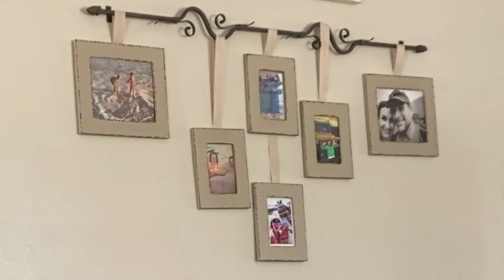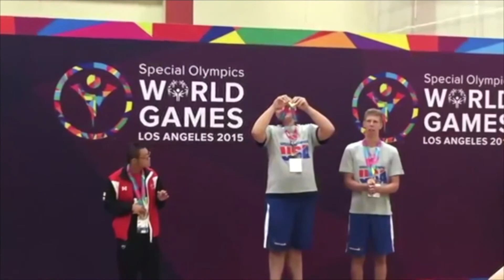The Story of Kyle the Olympian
This is the story of both my son and my athlete.  The story of a Special Olympics Champion.